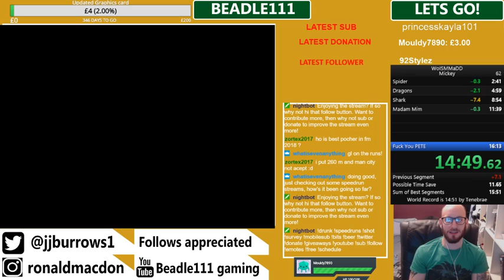New World of Illusion PB 16:08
Decent run, but we can do better!!